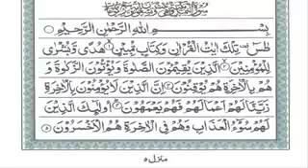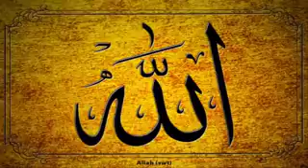Hazrat Suleman A S Aur Jinnat Qurani Waqiat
ASSALAM ALAIKUM!

MUHAMMADI LIBRARY  HOLY QURAN PAK MAJEET HAKEEM SHARIF
MUHAMMADI LIBRARY  ISLAM, NEWS
MUHAMMADI LIBRARY  HOLY QURAN AYAT VERSES
MUHAMMADI LIBRARY  HOLY QURAN SURAH, TILAWAT, TAFSEER, TARJUMA, TAJWEED, RECITATION, WAZAIF, DEFINITION, TRANSLATION IN URDU & ENGLISH
MUHAMMADI LIBRARY ONLINE LISTEN MP4 HADEES, QURAN IN URDU & ENGLISH
MUHAMMADI LIBRARY QURAN O SUNNAH, SAHIH BUKHARI, SAHIH MUSLIM, HADEES QUDSI, HADEES BAYAN, HADEES LIBRARY
MUHAMMADI LIBRARY  HIJAB, HUQUQ AL IBAAT, SADQA, ZAKAT, NAMAZ, SAJDA ISLAMIC BOOK IN ARABI, URDU & ENGLISH LANGUAGE
MUHAMMADI LIBRARY LATEST DARS E QURAN O HADEES PROGRAM, JUMMEH KA QUDBA, DINI MAJALIS
MUHAMMADI LIBRARY  DAM, ZIKAR AUR DUA QURAN O SUNNAT KI ROSHNI MAIN

HUM SE KOI GALATI HO GAYE HO TU US MEIN HUMARI REHNUMAI KARE PLEASE